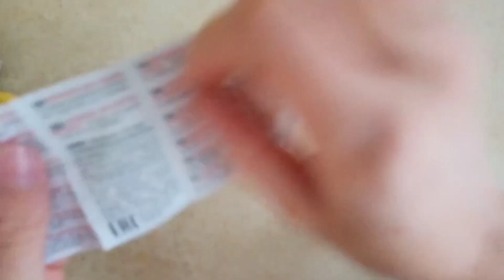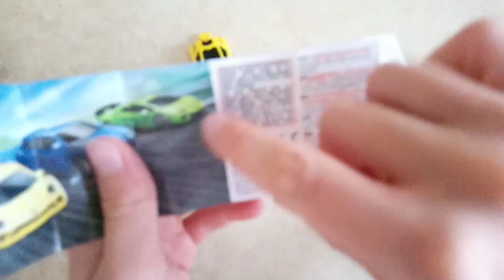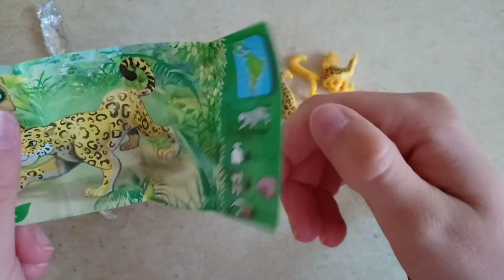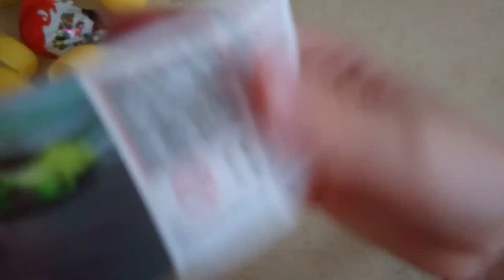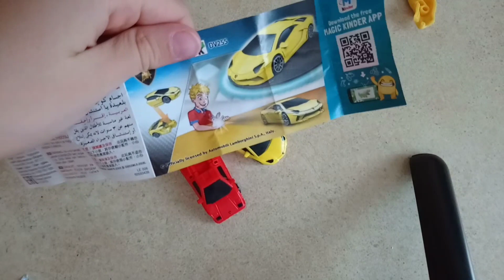Kinder jajka. (te samochody są...) 👍 👍 👍 👍